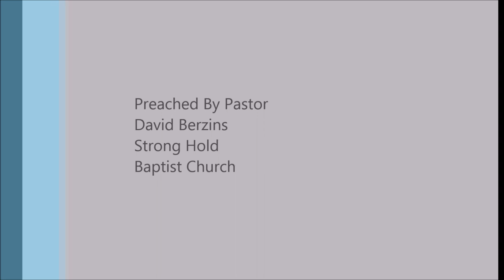Shall Suffer Persecution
Full Sermon
Comfort the Brethren